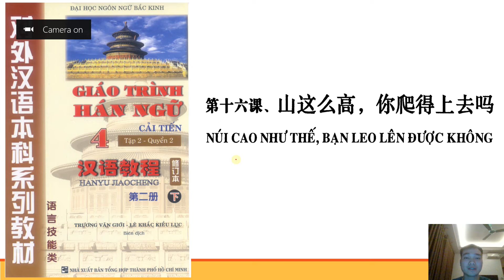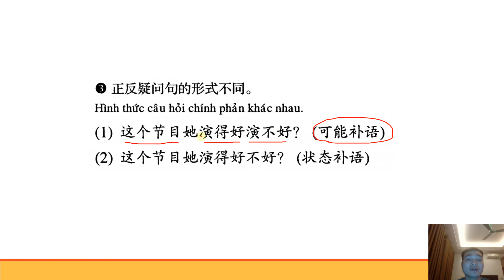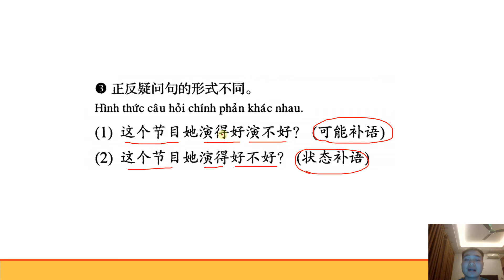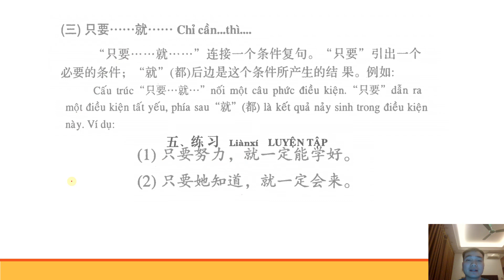Giáo Trình Hán Ngữ 4 - Ngữ pháp: Bài 16 | Học Tiếng Trung Cùng Long Rùa Laoshi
Các danh sách video học tập của kênh:
150 cụm từ vựng tiếng Trung HSK 1 có ví dụ